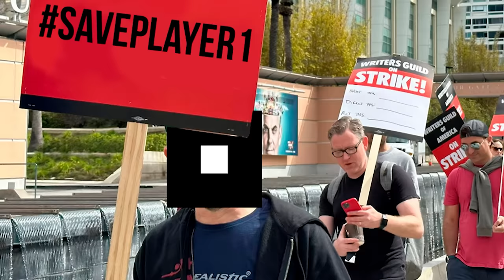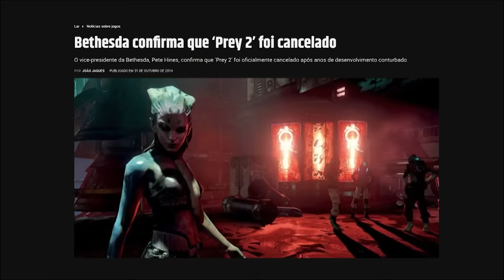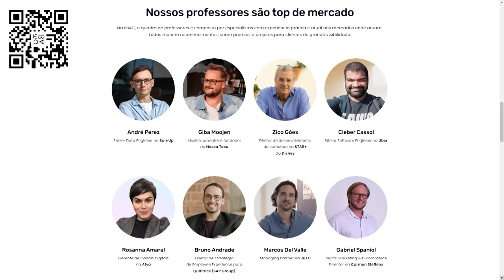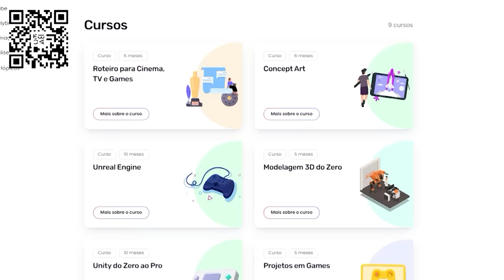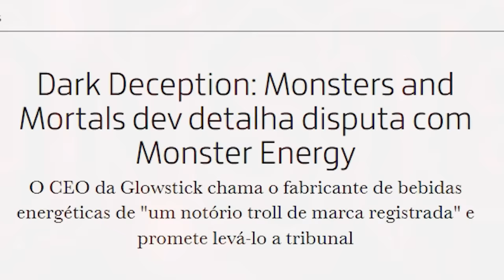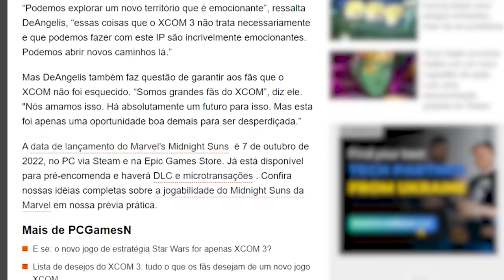Quando a Franquia Morre ☠️